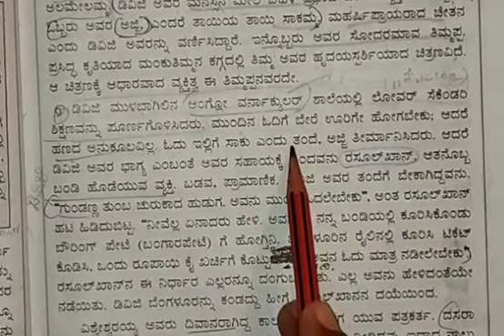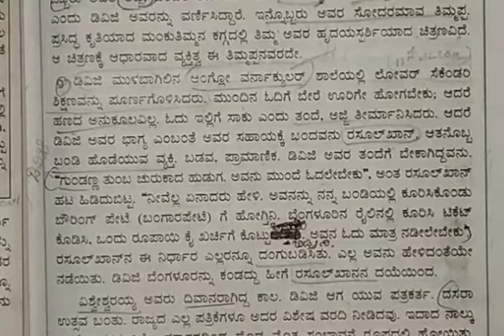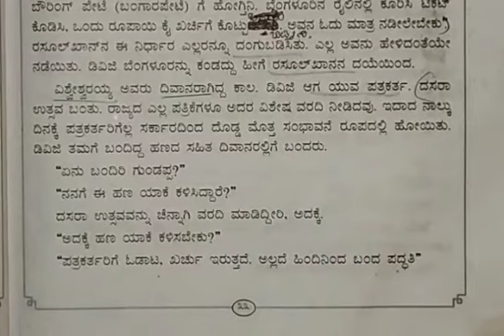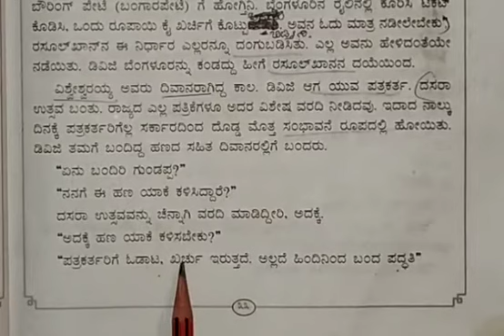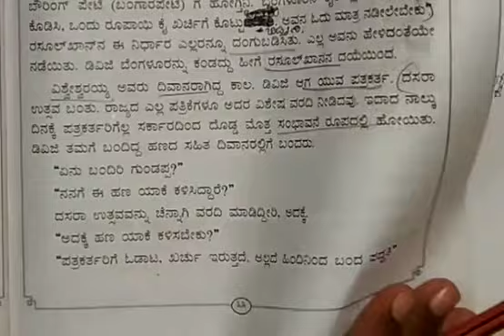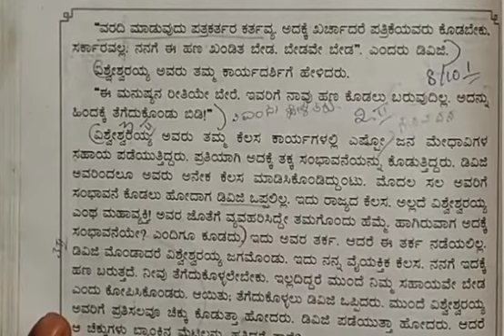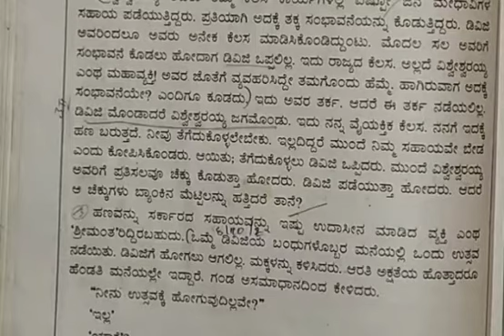Grade 8 State:Kannada-Sarthaka Badukina Sadaka